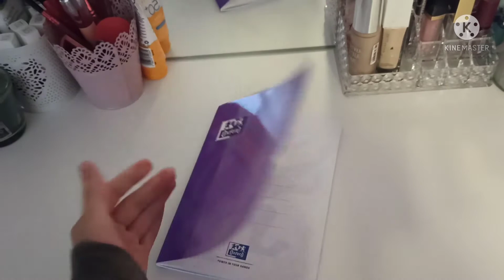WEEKEND VLOG 🤙🤪 vlog 3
Hejka!💓
Przychodzę dziś do was z vlogiem z mojego weekendu 😍 Mam nadzieję, że się wam spodoba! MIŁEGO OGLĄDANIA ❤